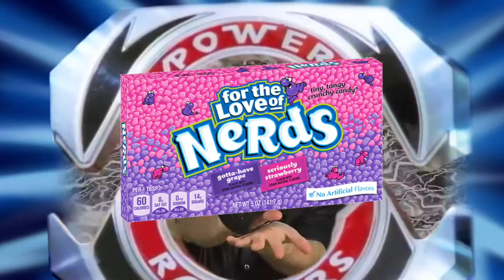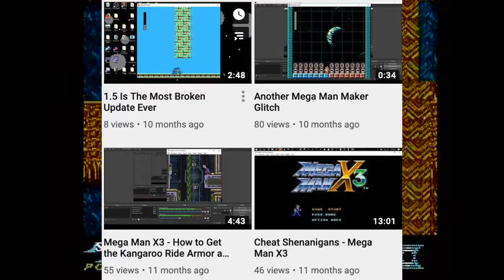YTP: The Ill Tempered electronic console games geek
If you watched my other AVGN related video was in this video. Well that's because the collab was cancelled because Ben's dad did not want him to make an AVGN YTP.